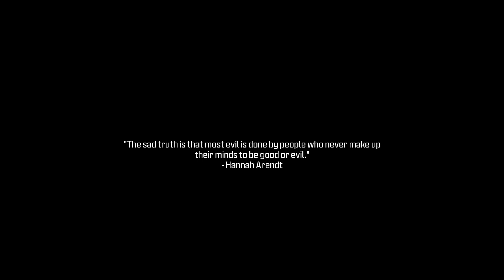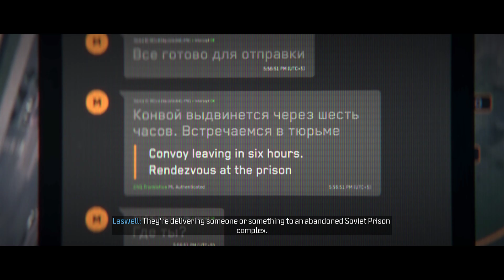Call of Duty Modern Warfare 3 Ep 9 HighRise